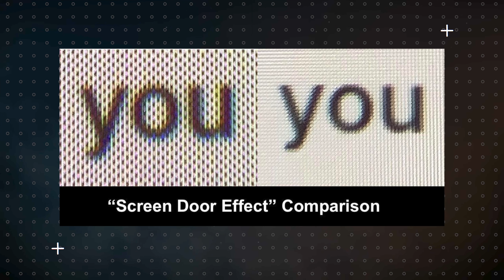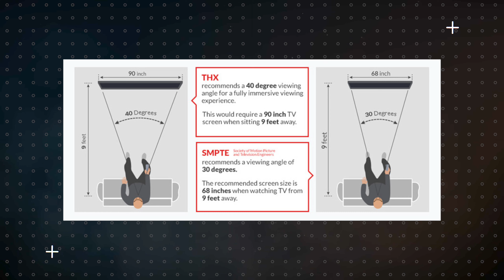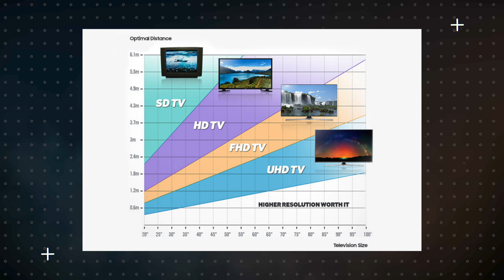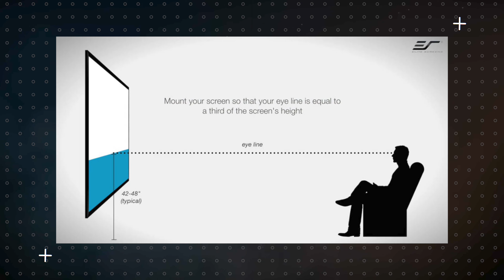¿Qué Tamaño de Televisor Necesitas? | Fotograma 24 con David Arce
¿Qué tamaño de televisor es ideal para ti? Bienvenidos a Fotograma 24.

-Proyector Epson 4010:

-Bocinas Frontales  KEF Q550:

-Bocina Central KEF Q650c:

-Reproductor Panasonic 820UB:

-Xbox Series X:

-Apple TV 4K:

- Cámara Sony a6300:

- Lente Sel35f18:

- Micrófono Shure MVL:

- Cabezal de video Manfrotto MVH500AH:

- Micrófono Rode VideoMicro:

- Tripie portatil Gorillapod SLR Zoom: